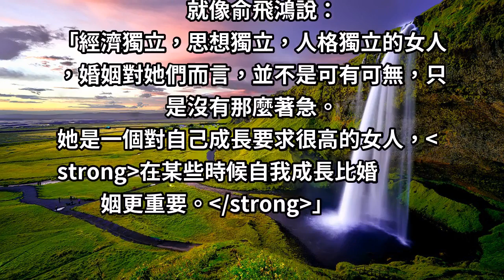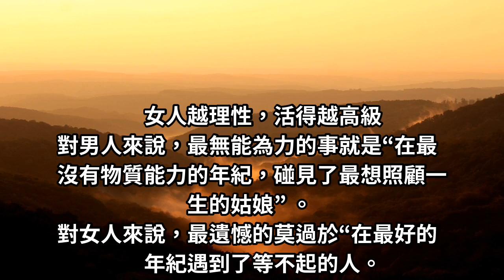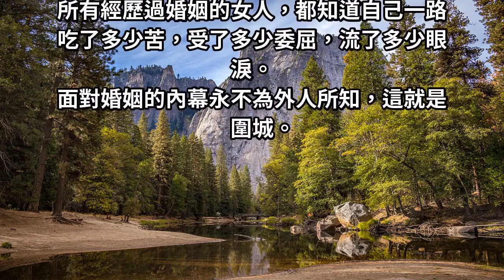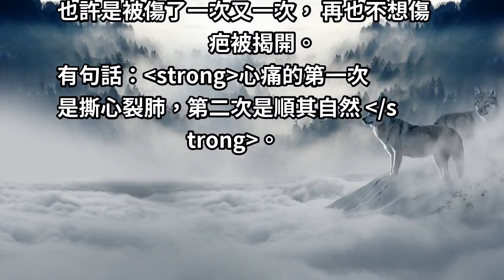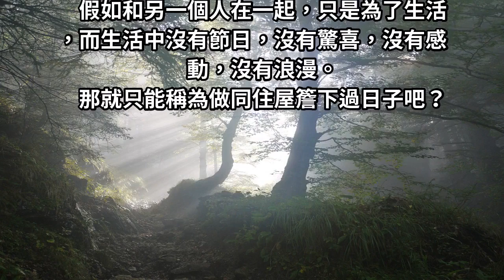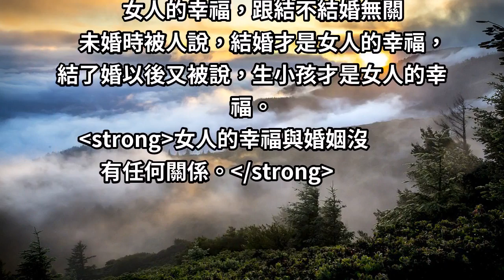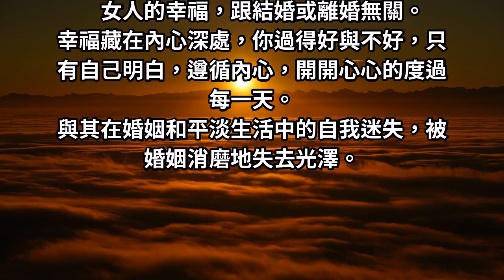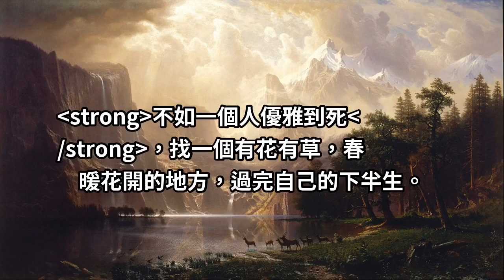與其做依靠丈夫的女人，不如做「自己的主人」！離婚的女人不是沒人要，是「沒必要」！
當女人30-40歲讀懂婚姻，讀懂了婚姻的真實目的。
也許她們對婚姻便不會如此癡迷，婚姻在某個時候只是選擇題不是必須品。
就像俞飛鴻說：
「經濟獨立，思想獨立，人格獨立的女人，婚姻對她們而言，並不是可有可無，只是沒有那麼著急。
她是一個對自己成長要求很高的女